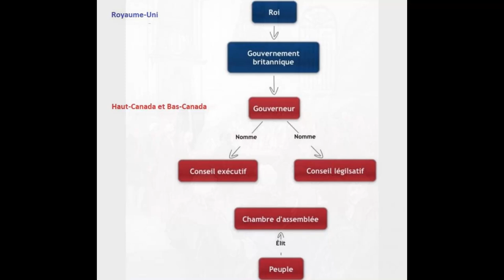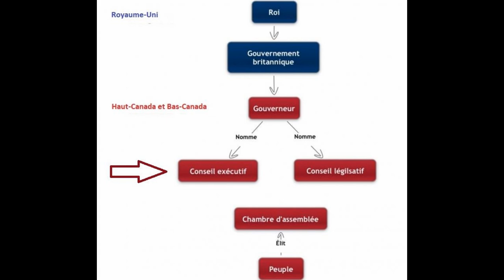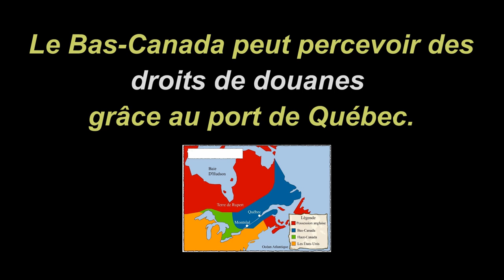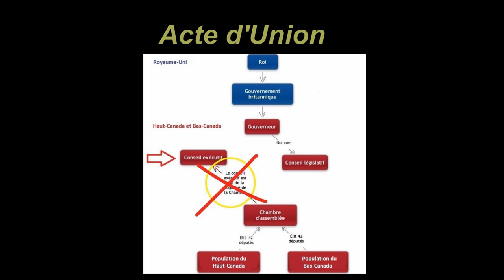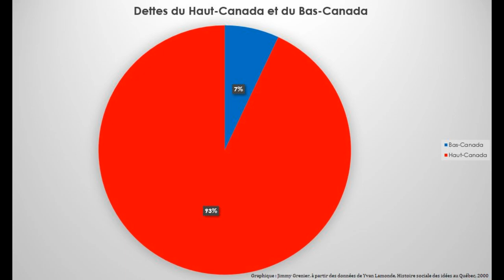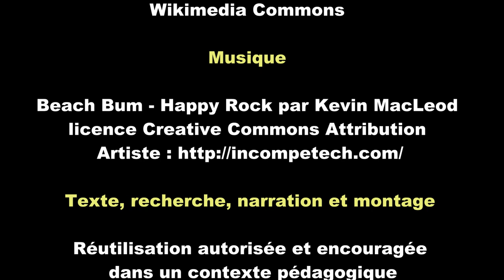HQC4 - La formation du régime fédéral canadien - 1 - L'Acte d'Union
Cette capsule vidéo destinée aux élèves de quatrième secondaire ainsi qu'au grand public explique le contexte historique dans lequel l'Acte d'Union a été implanté dans la Province du Canada.  Elle, présente le territoire, la structure politique, les dispositions administratives qui prévalaient à cette époque.